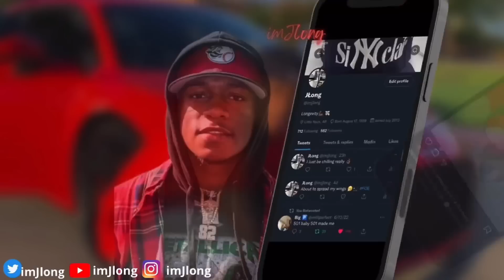TELLING JAZZ I LIKE HER BETTER AS A FEM..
Jazz: @imLilPerfect
Ar'mon: @armoneylifestyle9619
Amar: @amvrrr
Kyia: @imjustkyia